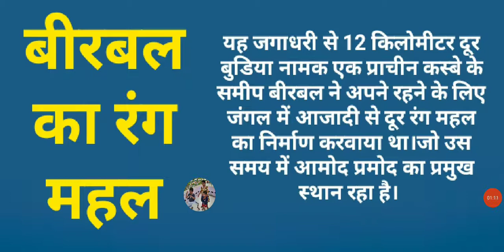बीरबल का रंग महल